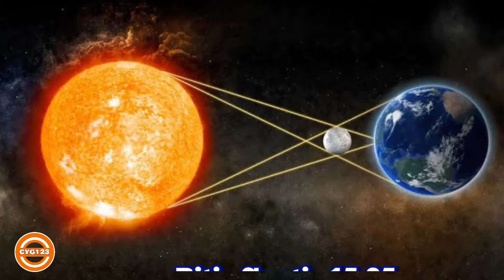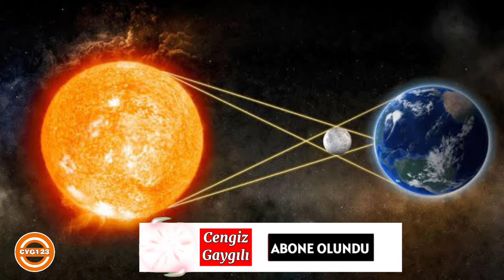GÜNEŞ TUTULMASI / GÜNEŞ TUTULMASI NE ZAMAN ? / GÜNEŞ TUTULMASI VİDEOSU / GÜNEŞ TUTULMASI 2022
Merhaba kanalımın güzide takipcileri bu yayınımız güneş tutulması hakında 25 ekim 2022 günü güneş tutulması gerçekleşecek bizde sizlere güneş tutulması hakkında bilgiler veriyoruz güneş tutulması hakındaki videomuzda bu bilgileri bula bilirsiniz.
güneş tutulması hakkında bilgiler verecek olursak
25 Ekim 2022'deki güneş tutulması, Avrupa, Urallar ve Batı Sibirya, Orta Asya, Batı Asya, Güney Asya ve Afrika'nın kuzey doğusundan izlenebilecek bir parçalı güneş tutulması. Kısmi tutulmanın maksimum evresi, Nizhnevartovsk yakınlarındaki Rusya'daki Batı Sibirya Ovası'nda kaydedilecek.
Bu senenin gök olaylarından biri olan Güneş Tutulması, 25 Ekim 2022 tarihinde gerçekleşecek.

Parçalı Güneş tutulması, Türkiye Saati ile 12:40 ve 15.05 saatleri arasında meydana gelecek.
Tutulmanın maksimum evresi ile 13.50 olacak. Bu sürede Güneş diskinin yüzde 50'si örtülecek.
Güneş tutulması, İzlanda, Avrupa, Kuzey-doğu Afrika, Ortadoğu, Batı Asya, Hindistan, Batı Çin'den gözlenebilecek.

Havanın açık olması durumunda Türkiye'den de izlenecek.
Güneş tutulması, Ay'ın yörünge hareketi sırasında Dünya ile Güneş arasına girmesi ve dolayısıyla Ay'ın Güneş'i kısmen ya da tümüyle örtmesi sonucunda gözlemlenen doğa olayıdır.

25 ekim'de güneş tutulması,
25 ekim'de güneş tutulması cengiz gaygılı,
güneş tutulması ekim 2022 cengiz gaygılı,

Merhaba arkadaşlar ben CENGİZ GAYGILI yotubede içerik üreticisiyim cyg123 logosuyla yayınlarımız devam ediyor yorum yapmayı begenmeyi ve abone degilseniz abone olmayı unutmayın bildirim zilini aktif edin ilk videolarımızdan siz haberdar olun,

cyg123 kanalında vlog, canlı yayın, spor vlogu ,gezi vlogu ,tanıtım yayını,Futbol maçları canlı sohbet,canlı yayın canlı maç sohbeti,teknoloji,mutfak videoları,slayt videosu,röpertaj,şaka videosu,aktüel yayınlar,güncel videolar,